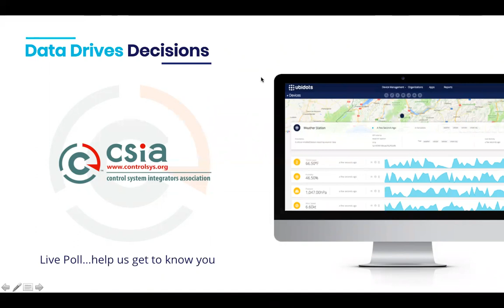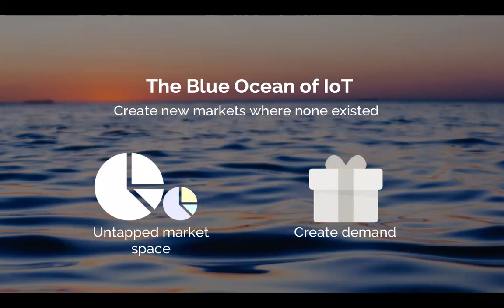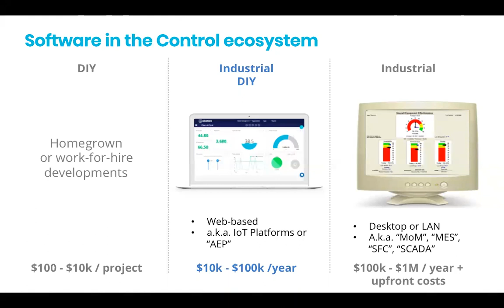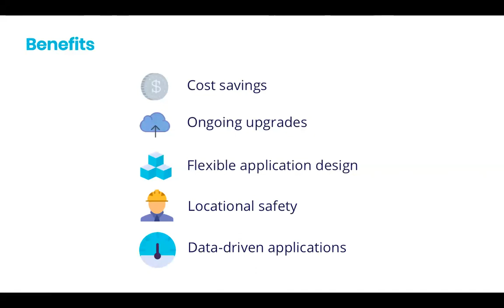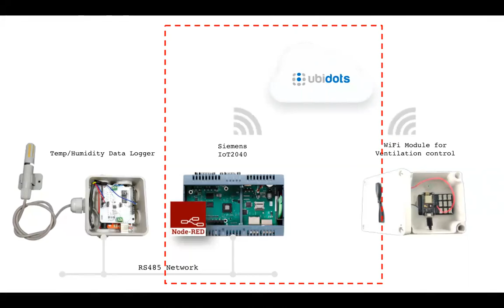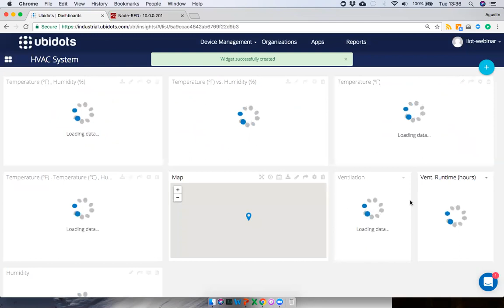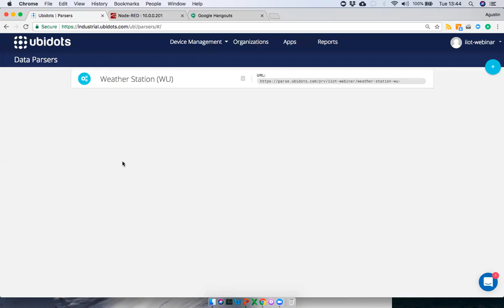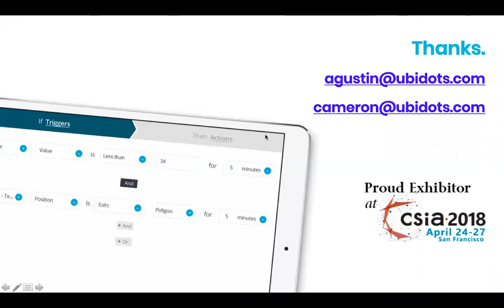Data Drives Decision; how to extract value from the IIoT and the Cloud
IIoT is a brave new world — with Ubidots, building reliable business efficiency solutions that customers can capitalize on is easy. Use Ubidots to get your data driving solutions assembled, saving you precious development time and your client's valuable resources.

Ubidots' CEO, Agustin Pelaez presents: Data Drives Decisions; how to extract value from the IIoT and the Cloud partner organization CSIA.

This explanatory webinar discusses the growing opportunities of the Industrial IoT and the Cloud and the value that comes from data-driven applications.

Plus a brief hands-on demo using a Siemens IoT 2040 gateway with Ubidots to show the immediate value-add of IoT cloud services.